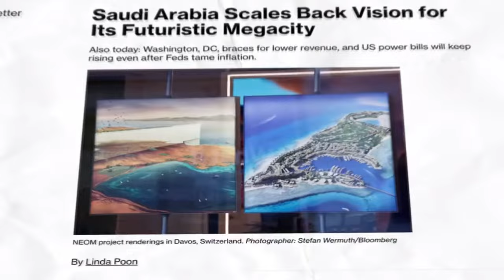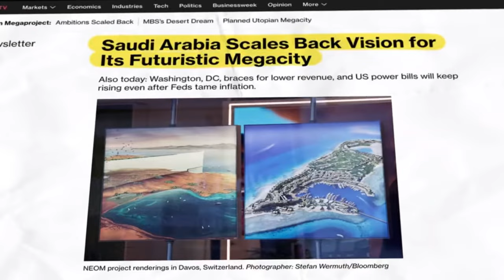Arabia Saudí Anuncia su próxima construcción, ¡Un Rascacielo de 2km!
¿Es esto real? Arabia Saudí planea construir un rascacielos de 2 km de altura. ¿Están llevando la arquitectura a nuevas alturas o es pura locura?¿Estamos preparados para esto?

¿Es este el futuro de la arquitectura, llevando la construcción a nuevas alturas, o es un proyecto demasiado ambicioso que desafía las leyes de la física y la economía?  Te traemos hoy los detalles de este audaz proyecto, analizaremos las controversias que lo rodean y discutiremos las implicaciones que podría tener para el mundo de la construcción y más allá.

Y Además Cualquier sugerencia para Próximos Vídeos déjalas en COMENTARIOS 👇